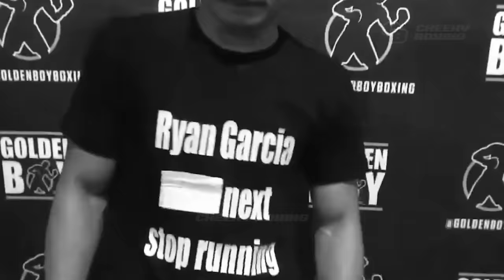Cocky Fighters Got What They Deserve! Sensational Karma Moments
📽️ Cocky, overconfident and disrespectful fighters get destroyed by their opponents. Video by Cheeky Boxing

® Cheeky Boxing is a channel dedicated to creating fun and entertaining boxing and MMA videos